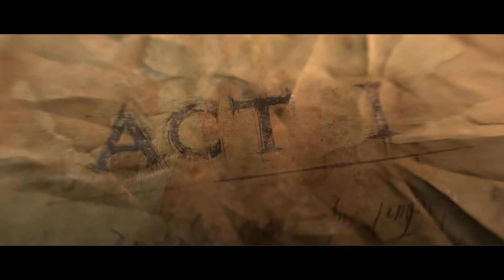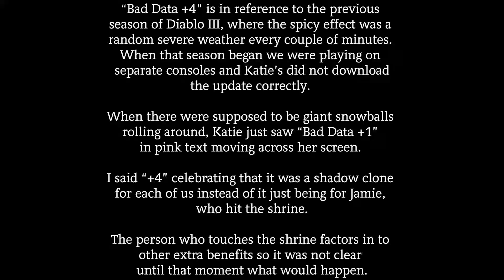Diablo III Multiplayer Mayhem!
Sometimes you gotta get four people to play Diablo III on the same console and see what happens. It was pretty fun, but my comrades would argue with me if I tried to say it was not a disaster. This is a bit of a longer video but I hope you still enjoy!